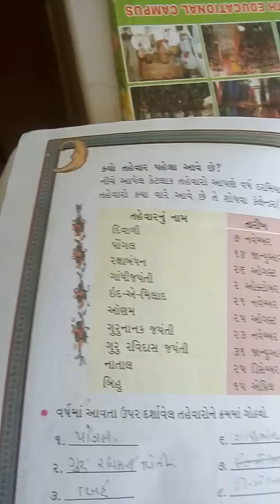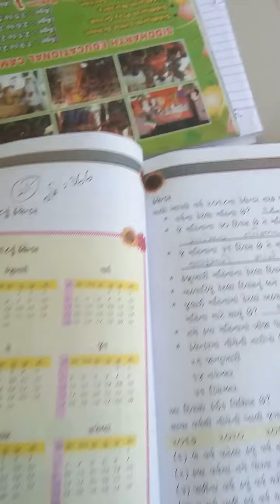Std 3 maths date 19/10/2020 unit 7 samay vahi jay che